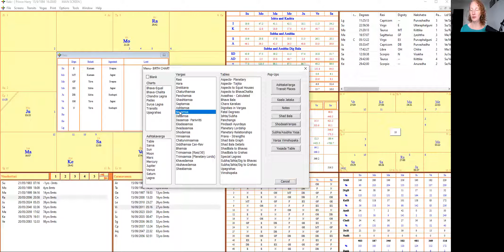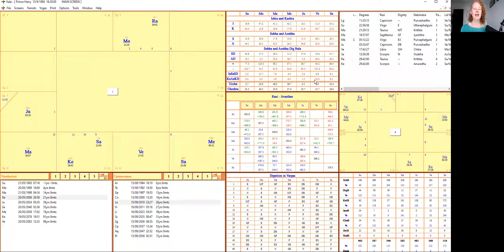Prince Harry Overview of Chart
In this Introduction to my video series "Analysing a Chart by House", I am sharing with you Prince Harry's birth chart and my Kala layout, so you can refer back to them in future videos about each house.
If you'd like to learn how to do this too! sign up at Teachable for Ryan Kurzcak's complete Asheville Vedic Astrology Apprenticeship Course online with EXTRA course material too!!